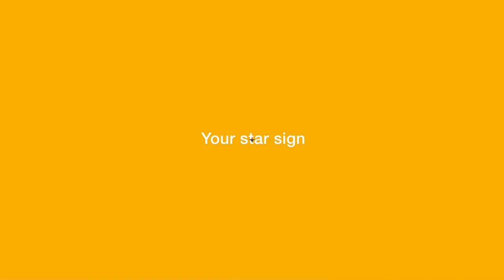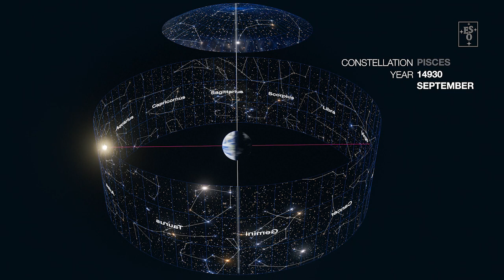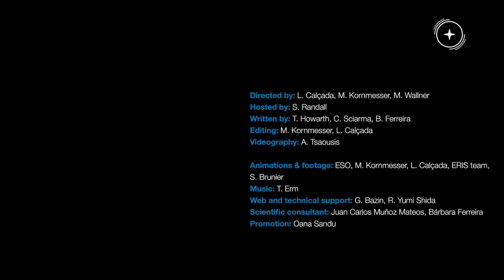3 Astronomy Myths | ChasingStarlight 4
Credit:
ESO

Directed by: Luis Calçada, Martin Kornmesser, Martin Wallner
Hosted by: Suzanna Randall
Written by: Thomas Howarth, Claudia Sciarma, Bárbara Ferreira
Editing: Martin Kornmesser
Videography: Angelos Tsaousis
Footage and photos: ESO/M. Kornmesser, ESO/L. Calçada, ESO/ERIS team, videvo, S. Brunier, The Simpsons Created by: Matt Groening
Producers: Bonita Pietila, Richard Raynis, Richard Sakai, Denise Sirkot
Production: Gracie Films, 20th Television
Animations & infographics:  Luis Calçada, Martin Kornmesser
Web and technical support: Gurvan Bazin and Raquel Yumi Shida
Scientific consultancy: Juan Carlos Muñoz Mateos, Bárbara Ferreira
Promotion: Oana Sandu